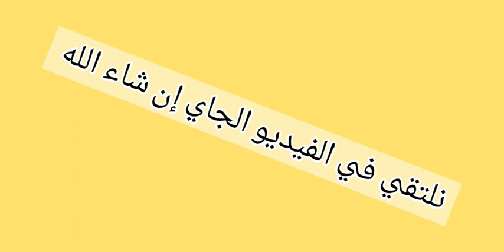كيفية عمل ال بوليت جورنال بأفكار سهلة و بسيطة |how to make a bullet journal with easy things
مرحبا يااحلى متابعين القناة ،كيفكم؟؟    انشاء الله تكونوا جميعا بخير !

🌟السلسلة؛
 بما انو المدرسة قربت و التحضيرات بدأت قررت اعمل لكم سلسلة العودة للدراسة (المدرسة )، واللي طلبتموها مني في صفحتي على الانستقرام ،،وهذا الفيديو هو سادس فيديو من السلسلة .

🌟 🌟: في هذا الفيديو سوف تشاهدون افكار لصنع البوليت جورنال ،اذ ان البوليت جورنال هي فكرة جيدة تساعدك على كتابة اهدافك بطريقة واضحة و رائعة و العمل عليها.

لاتنسوا تدعموني بالاشتراك في القناة
                                                              ___   بعض المعلومات عني____

الاسم:نهاد/ قناتي :nihad tv bn
البلد :الجزائر / هوايتي المفضلة:التصوير (حاليا :-)    )